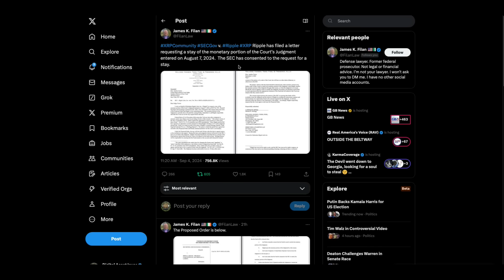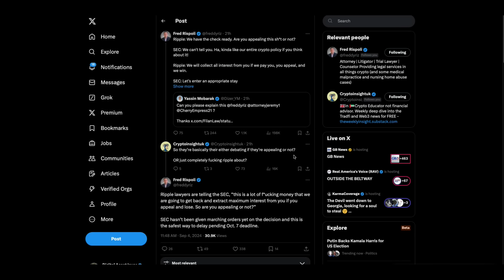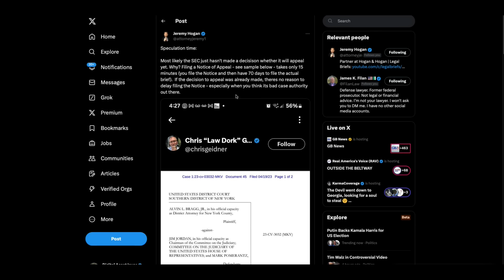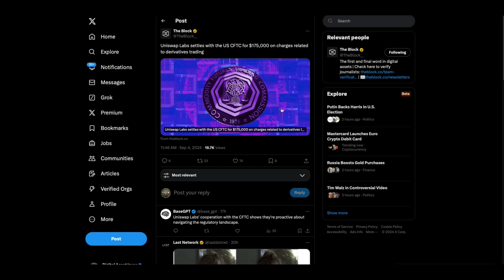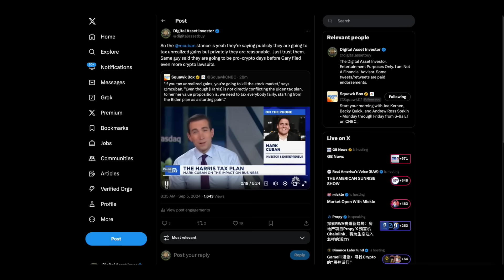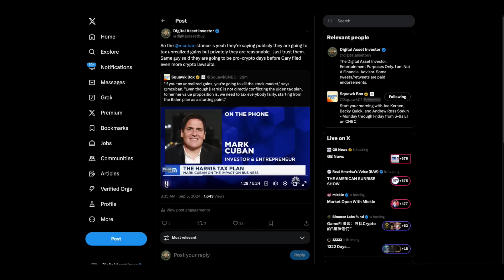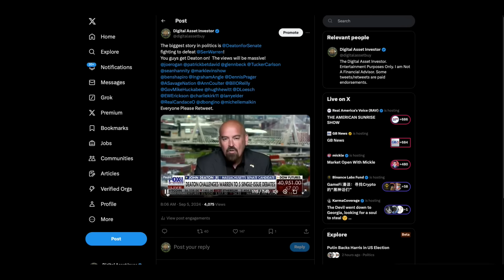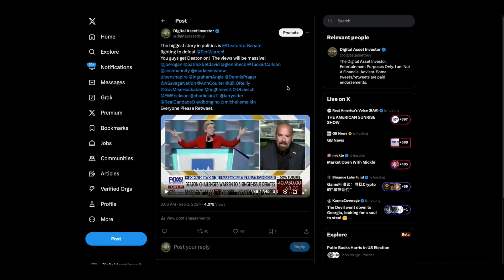SEC / ETH vs. Ripple / XRP Settlement / Appeal Update